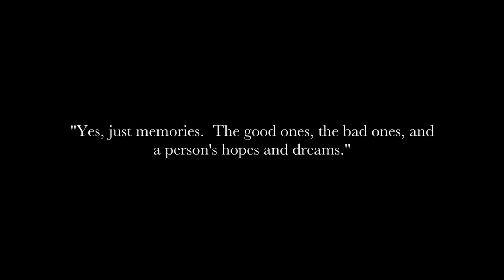The Opera Game (2019 trailer)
New Orleans legend, Paul Morphy,  rises above the ranks of chess masters in the mid 1800's, playing and winning matches across Europe. But his fortune in life is doomed as he places blind trust in an unfaithful lover.